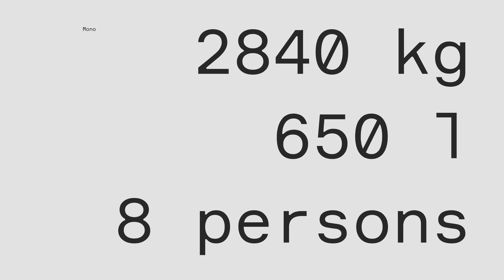The Jaktar J-30: Seattle to Stockholm | Excellence Unveiled!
Introducing Jaktar Boats, a dynamic boat building company hailing from Sweden.

I recently had the privilege of exploring the Jaktar J30 “Black Vision” during its US debut, in Seattle. I was guided through every inch of this extraordinary new aluminum adventure vessel by Jaktar’s CEO, Mattias Tunholm. In the meantime, we’re thrilled to share what we hope is a tantalizing teaser of this magnificent boat. Special thanks to the folks at Jaktar for providing us with some stunning footage of the boat in its native Nordic waters. We combined those with scenes from J30's recent journey and exploration of the Pacific Northwest while the boat was in Seattle.

Sneak Peak of the Jaktar J-30 Black Vision! Full Walkthrough Coming Saturday, March 9th!
I am so excited by this new boat and this innovative company; I can’t wait to introduce the YachtLens community to them!

The Jaktar, team is driven by a shared passion for the sea, drawing inspiration from thrilling adventures in the Far North. They work closely with dedicated naval architects and skilled craftsmen to create a truly unparalleled product. Each boat is scrupulously crafted for adventure, with every detail meticulously engineered for exploration.

Jaktar builds aluminum boats that are proudly designed and manufactured in Sweden, tailored for the challenging yet breathtaking Nordic waters. Precision and artistry converge in every aspect of their boats, ensuring an exquisite and reliable experience.

Embark on a journey with the J-30 BLACK VISION, a masterful fusion of form and function.

Enjoy this quick taste and sneak peek, building anticipation for the full walkthrough video, coming soon!

Your much appreciated support helps YachtLens continue to improve and produce high-quality yacht videos. Consider buying us a coffee, it gets cold on the water!

For more great videos of Jaktar boats check out their YouTube Channel: @JaktarBoats